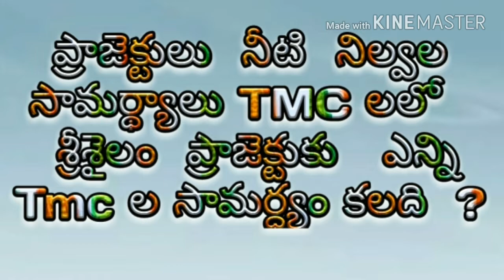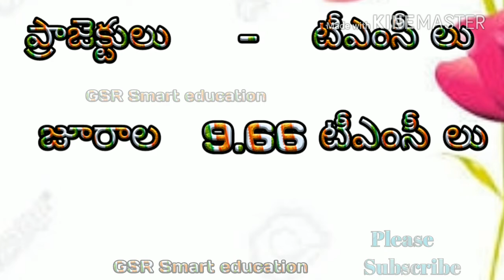ప్రాజెక్టు లు మరియు వాటి నీటి నిల్వల సామర్థ్యాలు | projects and tmc capacities